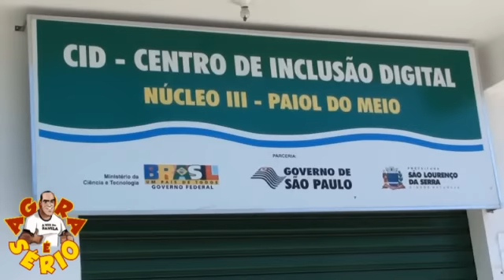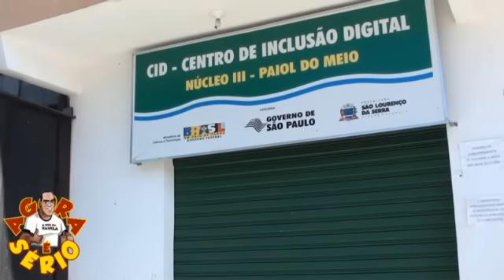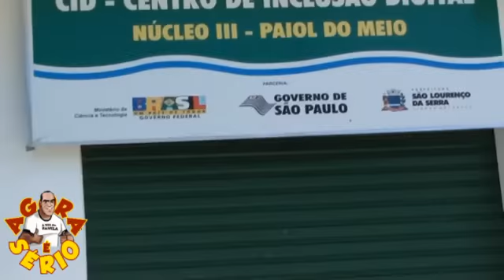JUQUITIBA CID NÃO FUNCIONA EM SÃO LOURENÇO FUNCIONA SIM